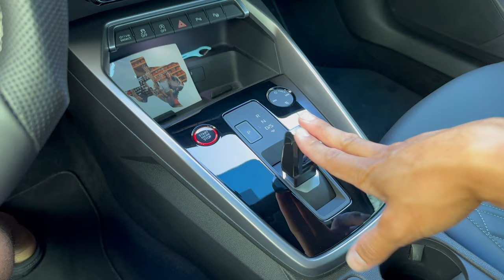New chicken nuggie “shifter”! | Gear selector & Trim DIY for 8Y A3/S3/RS3 | AliExpress find!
Would not recommend using your personal card to buy this kinda stuff.. use this at your own risk. Other places sell it as well for cheaper and with different "stickers"
LINK:

Instagram.com/Br32yce
Facebook page for the channel (most responsive here)